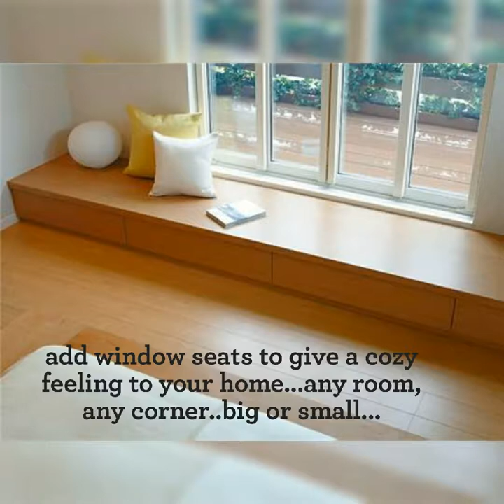cozy window seats ideas...